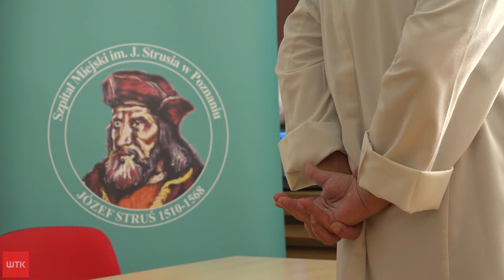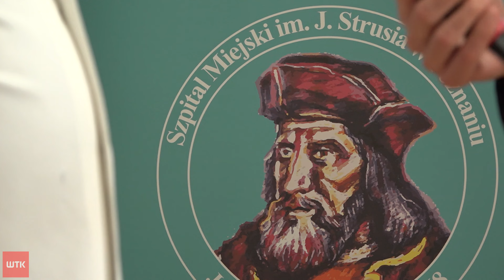Te zabiegi ratują życie. I są nowością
To pierwszy taki zabieg w Polce... A miał miejsce w Poznaniu. Lekarze z wielospecjalistycznego szpitala miejskiego imienia Józefa Strusia przeprowadzili wszczepienie nowoczesnego stymulatora serca, który nie tylko pomaga pacjentom wrócić szybciej do zdrowia. Ale i ratuje ich życie.